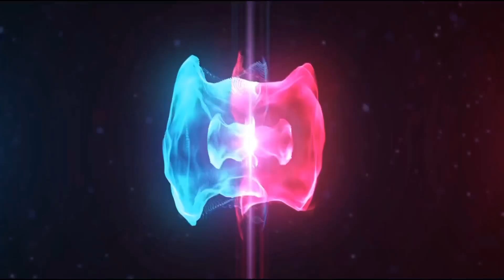Most Beautiful Bacha & Beautiful Cow for sale in Aziz bhai (S&T Dairy Farm) Kolkata Cow 2021😍😍